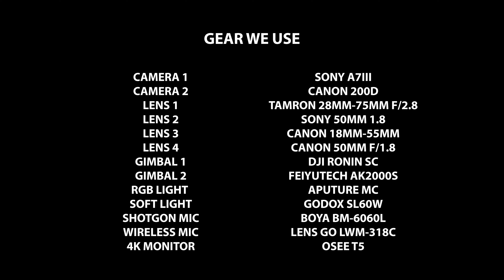CHAL PARAY | Bilal Qadri Cover Song | MindsTech | New Release 2021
Today i am going to Present Cover Song by MindsTech Bilal Qadri
" CHAL PARAY " . Hope you like this song and support.